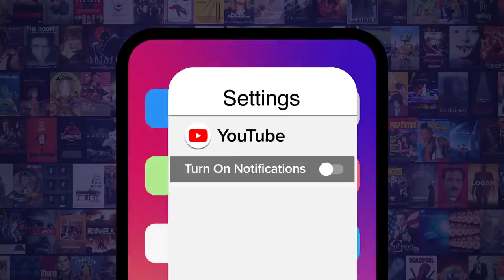Top 10 Worst Video Games of 2020 (So Far)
If you thought these games were bad, head over to MojoPlays for the Top 10 Worst Things About Open World Games!

2020 has been bad enough, so we all could have done without these poor excuses for video games. For this list, we’ll be looking at games that garnered low ratings from critics and gamers alike, didn’t live up to the hype, or are just plain broken. Our countdown includes “Fallout 76: Wastelanders,” “The Elder Scrolls: Blades,” “Mafia II: Definitive Edition,” “Warcraft III: Reforged” and more! Did YOU play any of the games on the list?